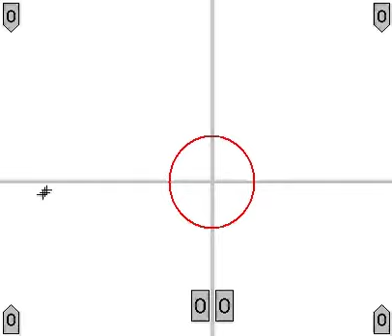Example of Tekscan layout for Sit-to-stand Dynamic Test